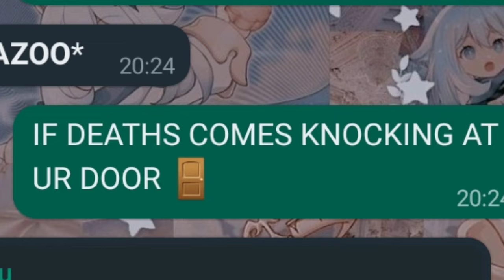XIAO KAZOO MOMENT (Thanks Adeptus Xiao)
(check her channel out, she is cool)

I just randomly say "IF YOU AWAIT A KNIFE TO UR THROAT" and she already knew the lyrics lol, very epik